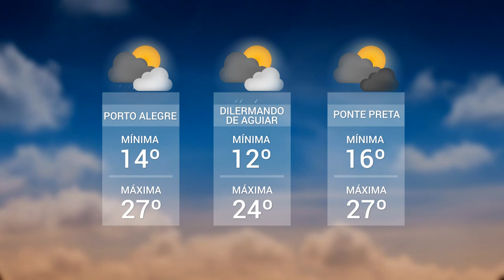Panorama | TVE - Boletim 14:30 - 25/06/19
Uso do celular ao volante
Alteração nos lotações
Deflação em Porto Alegre
Unisinos fabrica chip inédito no país